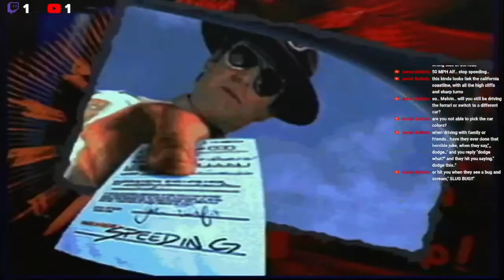Need for Speed (3DO) - City 1 Track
I clipped this from a longer stream of the game. This is City 1 track.

Horny Alf Links